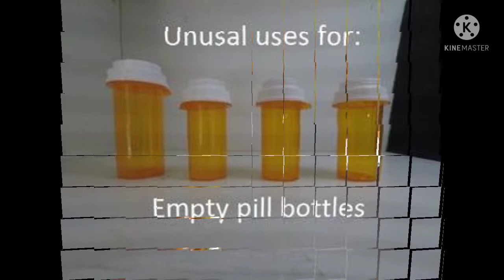Upcycle Pill Bottles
I hope you like these Ideas